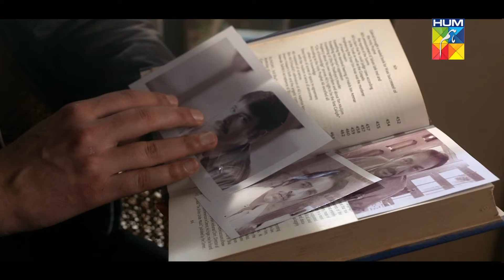Diyaar-E-Dil | OST by Zeb Bangash & Momin Durrani | HUM Music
OST : Diyaar-E-Dil
Singers : Zeb Bangash & Momin Durrani
Composer : Shani Arshad
Lyrics : Sabir Zafar